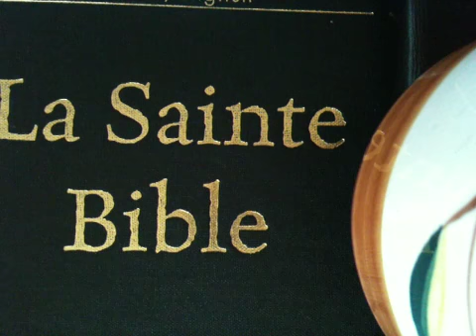Lévitique Chapitre 21